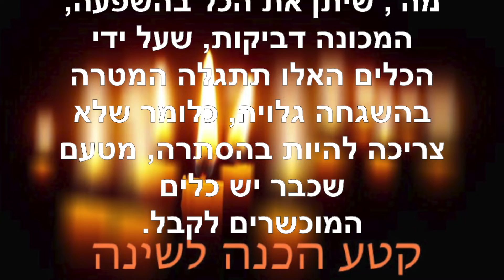הכנה לשינה ~ פברואר 2 2022